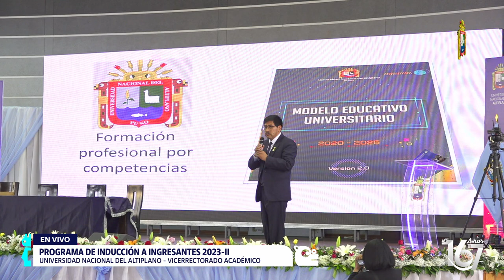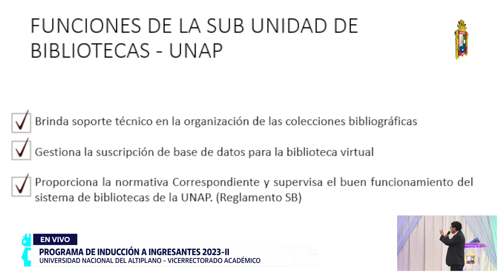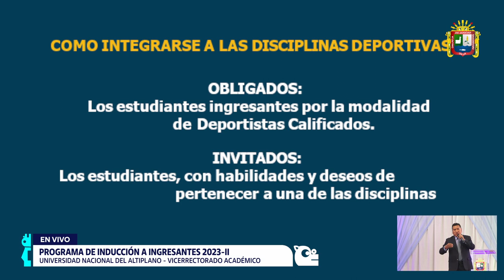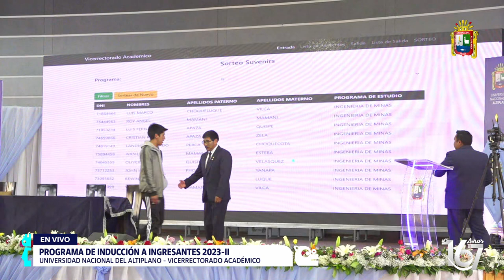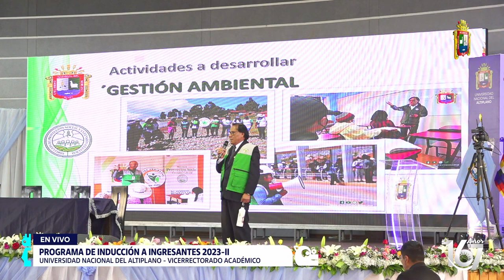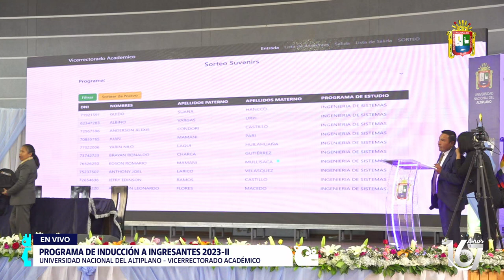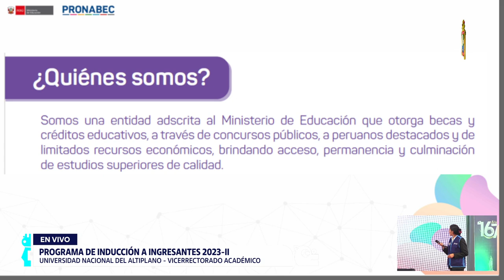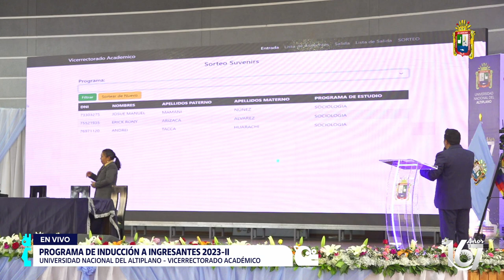Charla de inducción a los ingresantes en el II Semestre Académico del año 2023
📣 La Universidad Nacional del Altiplano Puno desarrolla la charla de inducción a los ingresantes en el II Semestre Académico del año 2023, donde se brindan orientaciones sobre los diferentes servicios que brinda la casa superior de estudios.🎒

📌 Salón de Eventos UNA - Puno